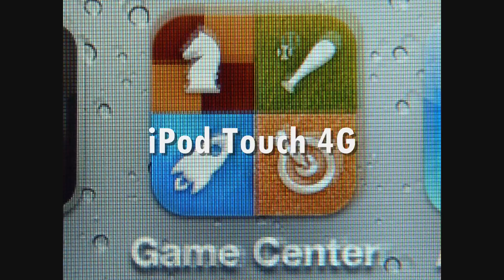iPod Touch 4G Retina Display vs iPod Touch 3G Display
Close up of iPod Touch 4G and 3G display shows that the new Retina Display does make a HUGE difference in terms or pixel density and also has much richer colours. I took these photos as identical as I could and as close as the camera would focus so you could see that huge differences between the 320x480 resoulution display on the iPod Touch 3G and the 640x960 resoulution on the iPod Touch 4G. Sorry the image is a bit streched but you still see the huge difference.